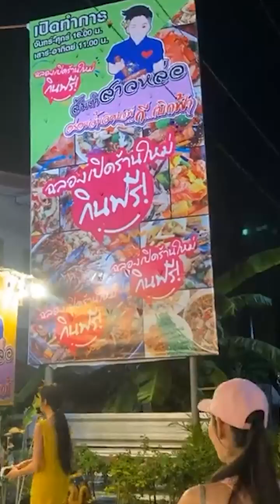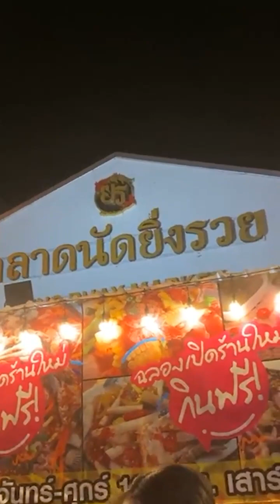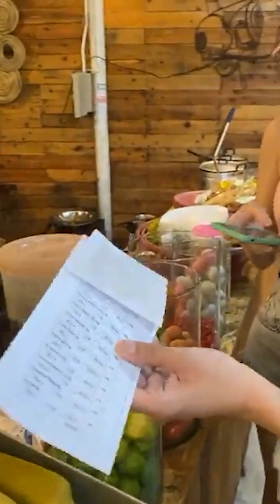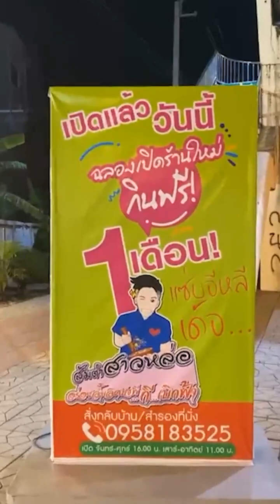Beautiful Thai transgender women eating Thai spicy seafood papaya salad together (English subtitle)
This video is about  Thai transgender women eating Thai spicy seafood papaya salad together.